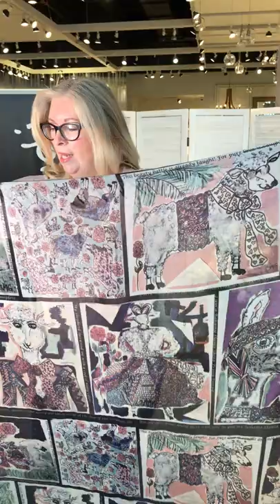Wardrobe Wednesday - The Jegging - Style Personality Series - Episode 2 - January 13, 2021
We've found a great new bottom that makes sense for today's casual lifestyle.  The Jegging from Tricotto blends the best of both a jean and a legging. Expect to move and groove in a pant with great stretch appeal and movement. This Wardrobe Game Changer is Easy Care and Easy Wear! See how we've put together looks that touch on our Style Personalities. Yes, the jegging can go to a Classic, a Sporty Casual, a Dramatic, an Artsy and a Romantic.  Want to find out which Style Personality You Are??

Celebrating over 40 years of style! Shepherd’s Fashions is a women’s clothing and accessories store based in Ottawa, Ontario, Canada, as well as an online store reaching women across the globe!